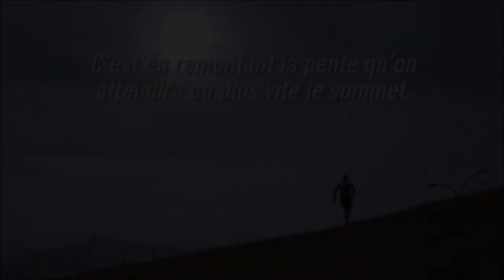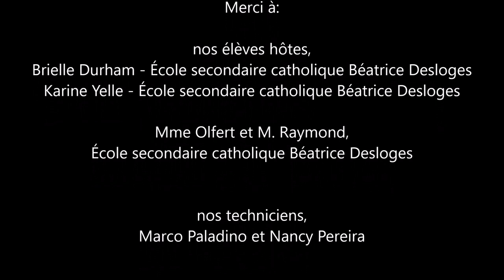NCSSAA Speaker Series - Vincent De Haître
Vincent De Haître est un athlète double sport! Avec deux participations aux jeux olympiques d'hiver en 2014 et 2018, Vincent fera sa première présence aux jeux olympiques d'été à Tokyo en juillet.